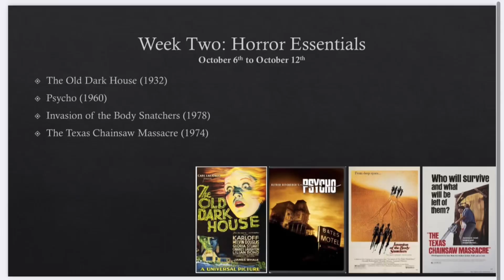31 Days of Horror 2024: Psycho